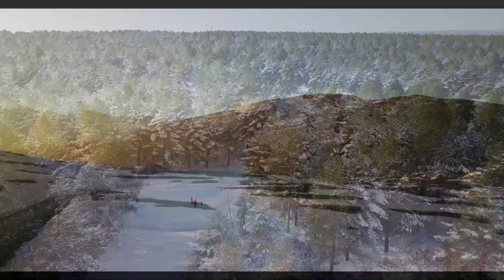Deep Focus: Ambient Study Music - Reflective Piano 5